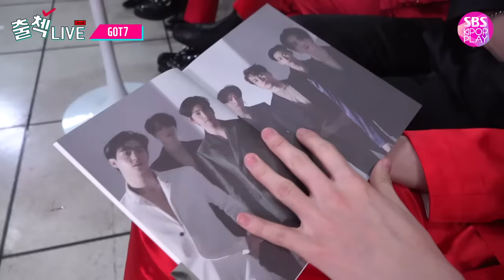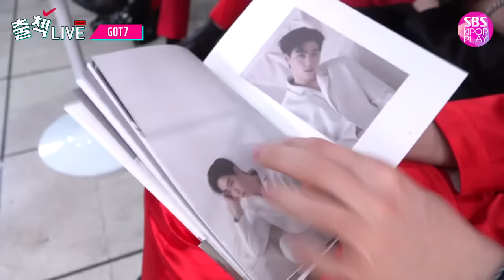(ENG SUB)[EP01] GOT7 출첵라이브 1부 (GOT7 Inkigayo Check-in LIVE Ep.1)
'GOT7' 출첵라이브 (GOT7 Inkigayo Check-in LIVE)